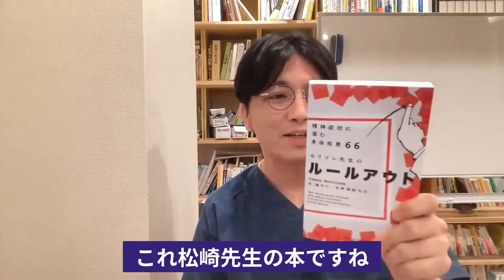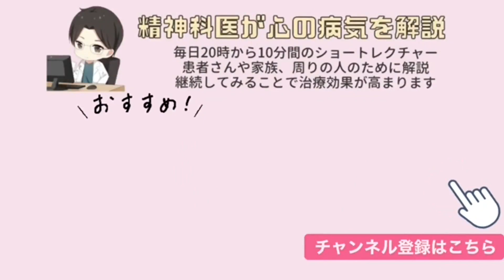松崎先生の本を紹介する益田先生【精神科医益田】